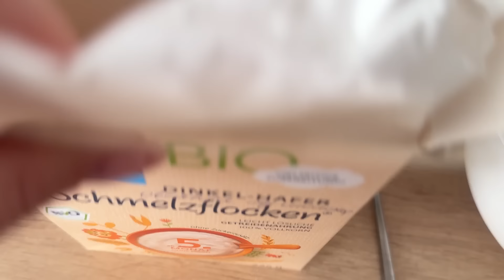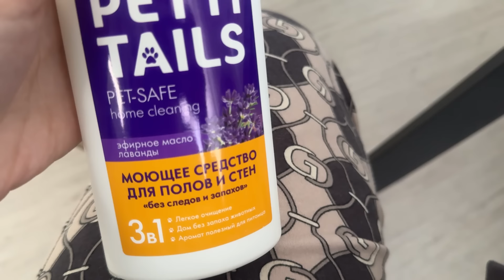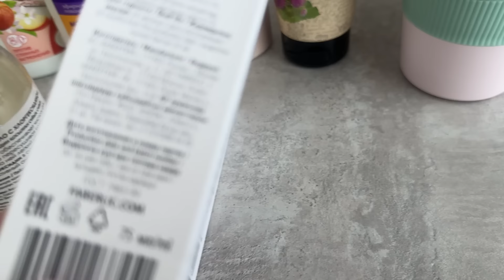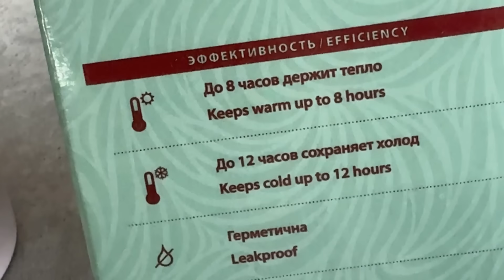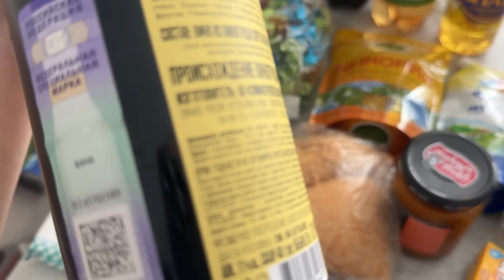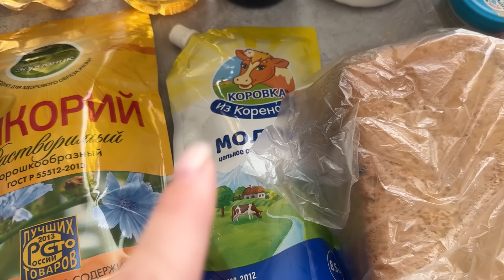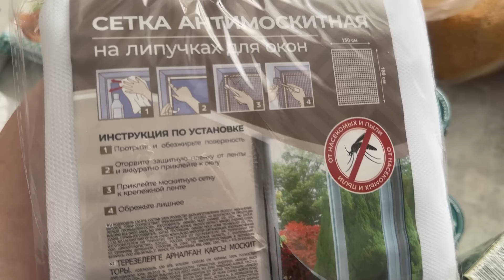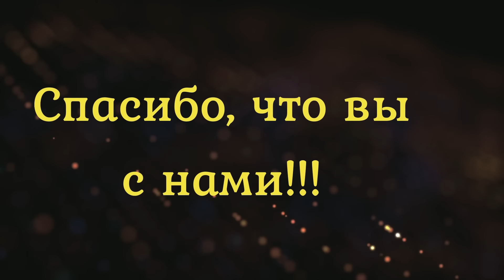VLOG: утренние СЫРНИКИ/Купили КОЛЯСКУ/Новая ОБУВЬ/Покупки/Закат